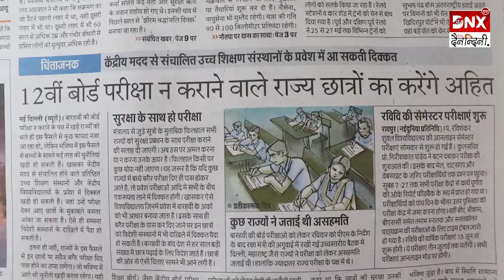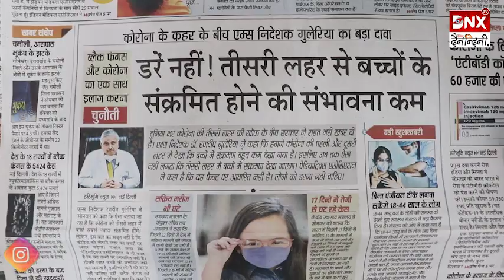आज का अखबार : 25 मई 2021 | Chhattisgarh News | देखें दुनिया भर कि खास खबरें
Chattisgarh News 25 May 2021 | Chhattisgarh News Today | Chhattisgarh Aaj Ka News

Chhattisgarh Samachar 25 may  2021 : Chhattisgarh News Today : Raipur News Aa ki Badi khabaren ,